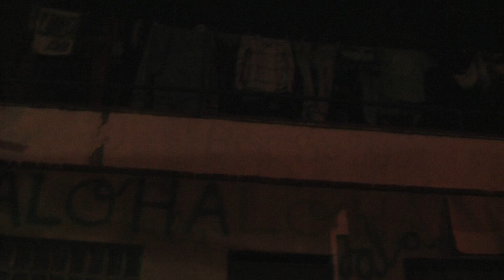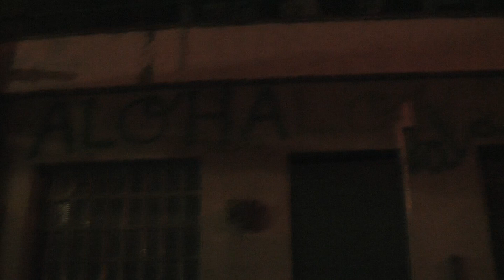Cuando Crees Que me Ves Cruzo la Pared_trailer_00013